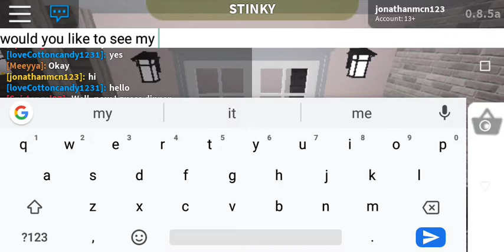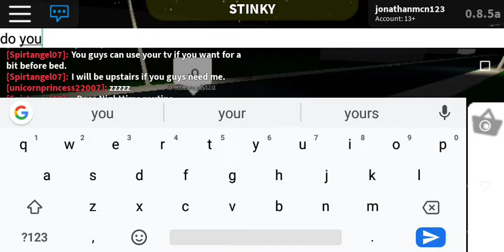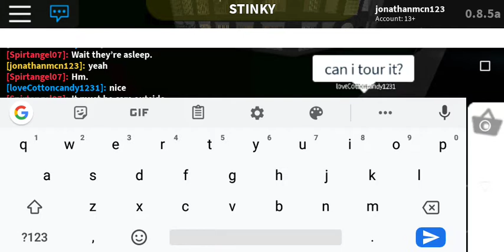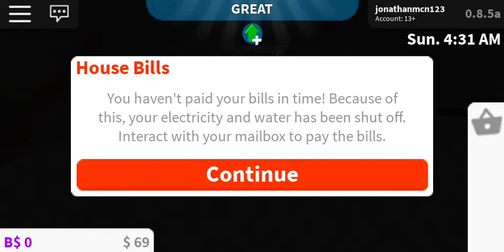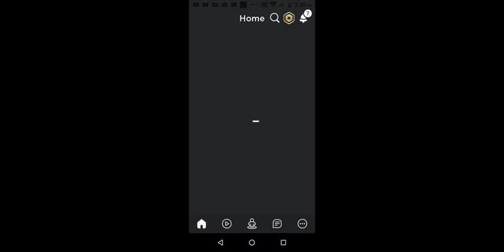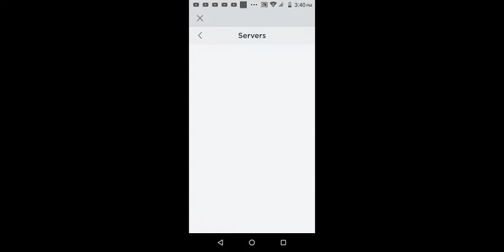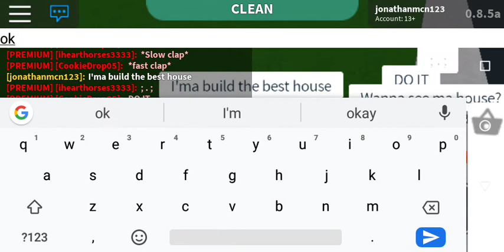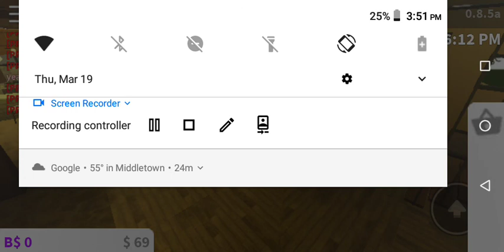Building the BEST HOUSE in Bloxburg (Roblox Gold Digger Prank)